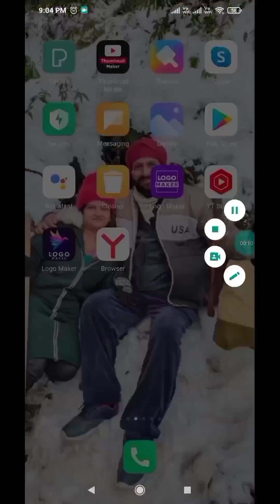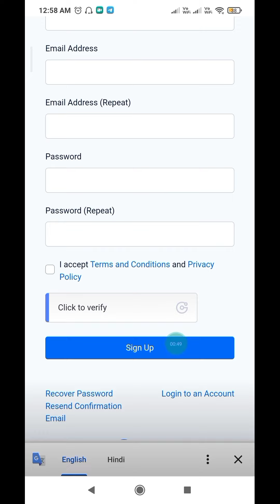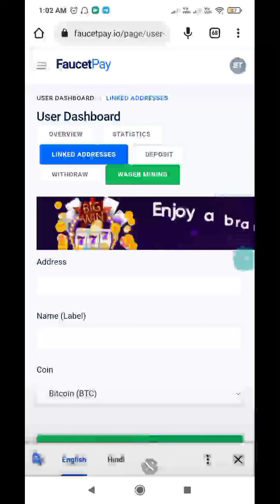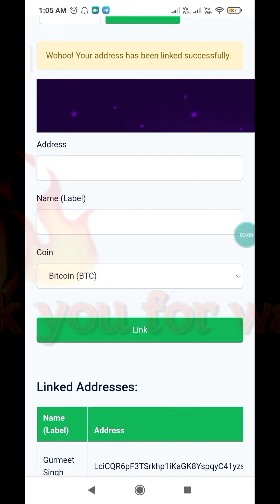How To create faucetpay account & link your address in faucetpay | faucetpay account kaise banaye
Twitter👉@eastgrowearning
दोस्तो प्लिज़ चैनल को subscribe जरूर करे बेल को आल पर सिलेक्ट कर ले  जिससे कि मेरी आने वाली सारी वीडियो के नोटिफिकेशन आपको मिलते रहै और आप जादा से जादा  कमाई कर सके थैंक यू दोस्तो मिलते है अगली वीडियो मै तब तक के लिए (जय माता दी)

The information available on this  YouTube channel is for aducational and information purposes only. this YouTube channel does not provide financial advice. there is no guarantee, that you will be able to generate income, by using the ideas mentioned in this video. your level of success in achieving results, as mentioned in this video, will depend on your skills, hard work and knowledge. We have taken reasonable precautions to ensure that information in this video is accurate, but we can not ensure that the website/mobile applications. mentioned in this video are free from errors. You expressly agree not to rely upon any information given in this video/channel. This YouTube channel strictly advice viewers to never pay any fee/charges to any freelancing sites/companies/mobile application/individuals to get any part time/full time work.    Thank you🙏